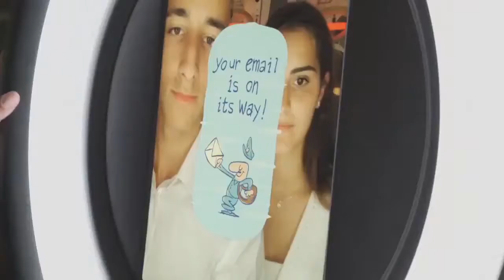Selfie Photo Booth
Open Air Selfie photo booths with photo booth attendant, professional props, live onsite print outs and digital downloads.  Your Calgary Photo booth experts.